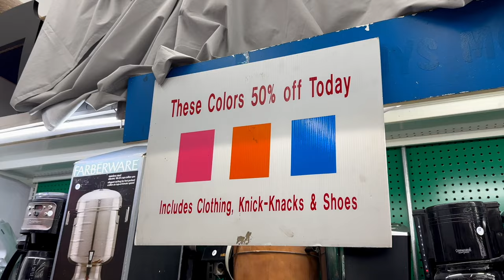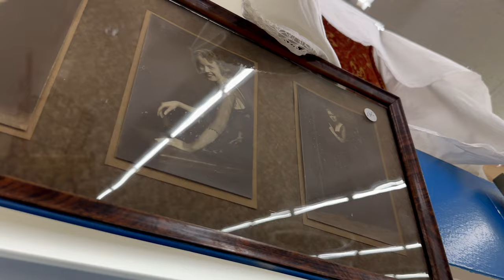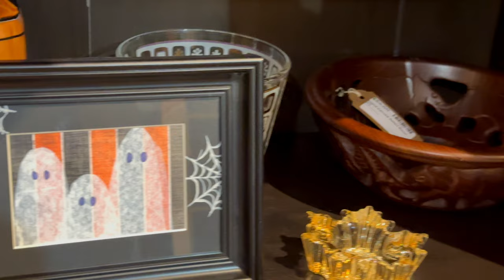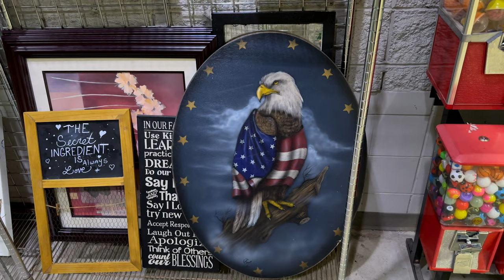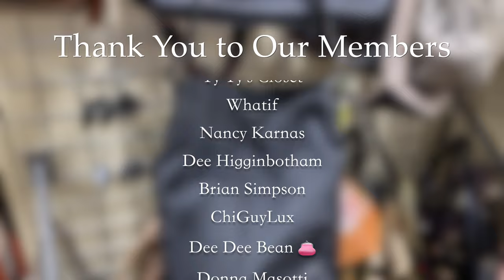Luxury Thrifting Vlog | Waterford | Coach | Thrift Haul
Let's go shopping!  Well, Luxury Thrifting, I guess. In this vlog we'll find some Waterford, Coach, Wedgwood and I'll share my big thrift haul at the end!  This vlog took two months to finish, but I think the end result is a lot of fun!  Come Luxury Thrift with me!

Write me:
Caleb Snell

caleb.snell.designer

This video is about: (thrift with me,thrift haul,come thrift with me,thrift with me 2023,vintage shopping,goodwill haul,thrift shop,preloved luxury,designer bags,thrifting for high end brands,thrift for designer items,thrifting luxury brands,caleb snell,designer thrift haul,come thrifting with me,chicago thrifiting,chicago thrift stores,thrifting vlog,chicago vlog,thrifting,thrifty,thrift chicagoland,goodwill thrift,goodwill thrifting,goodwill shopping,goodwill finds)